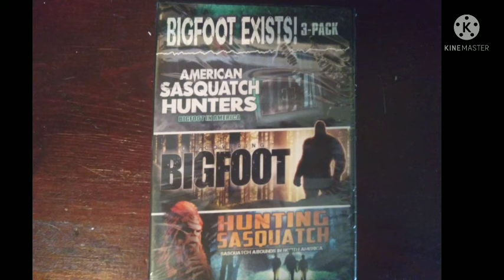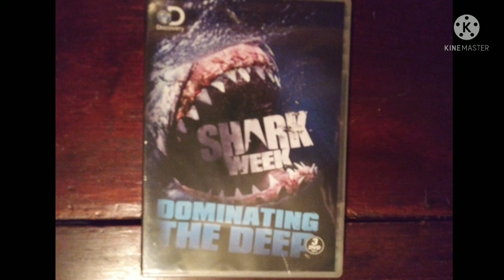Christmas 2021 Haul